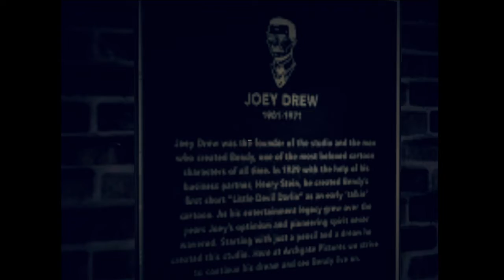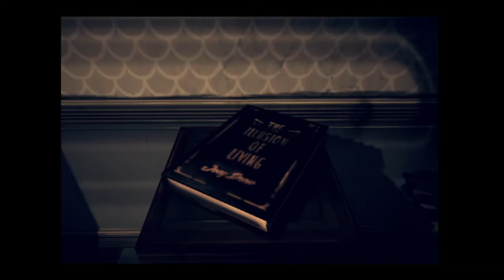ПОГРУЖЕНИE В ЧЕРНИЛА. Bendy And The Dark Revival прохождение без комментариев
БИОГРАФИЯ
имя: (раньше надо было)
Лет: 12(27 июля)
Страна: Россия
Город: я не скажу гыы
День рождения в реал Лайф:
27.07.ХХ
Смартфон: Xiaomi Redmi 9 64/4 серый
Монтаж: CapCut, KineMaster

МЕЧТЫ🎯
1000 сабов